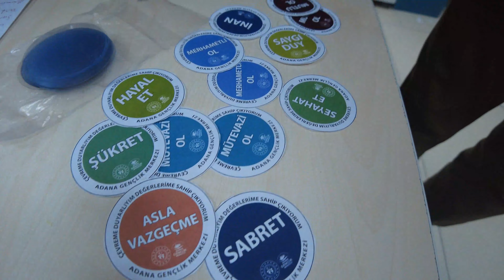Çedes Projesi I Rozet Basımı